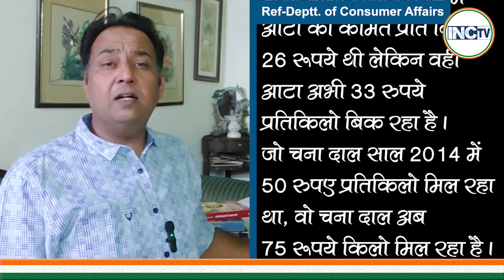संडे हो या मंडे....रोज महंगाई के डंडे....